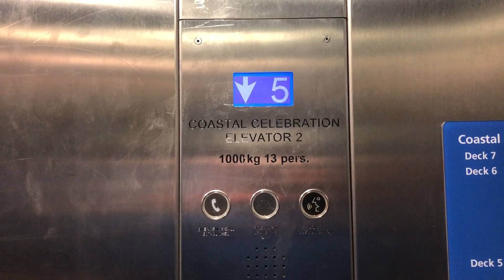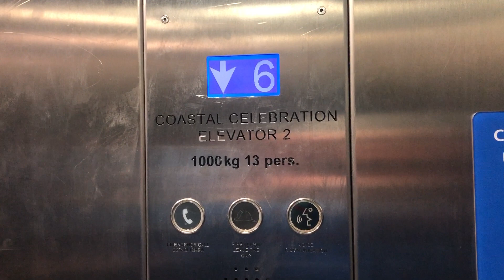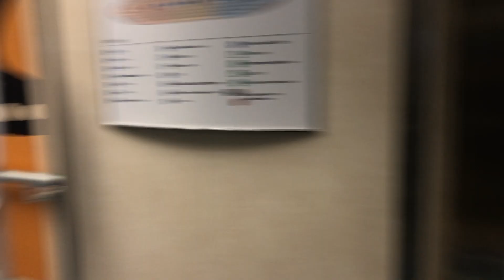MERRY WHITE CHRISTMAS!!-H BRAUN Traction Elevator No 2 at Onboard Coastal Celebration